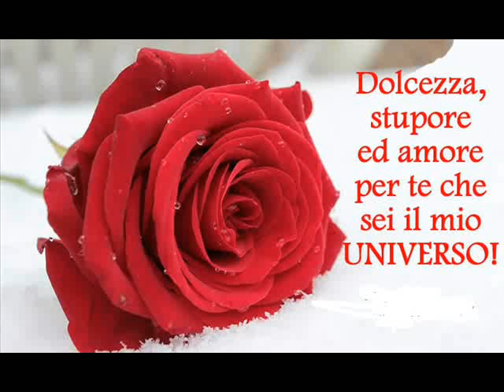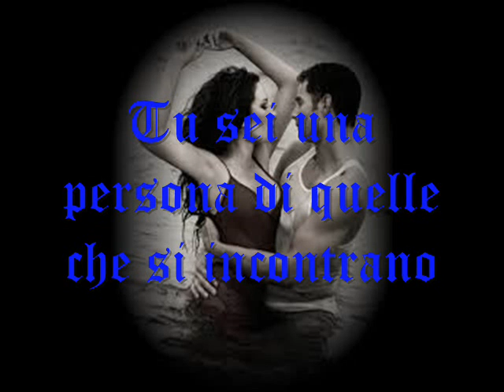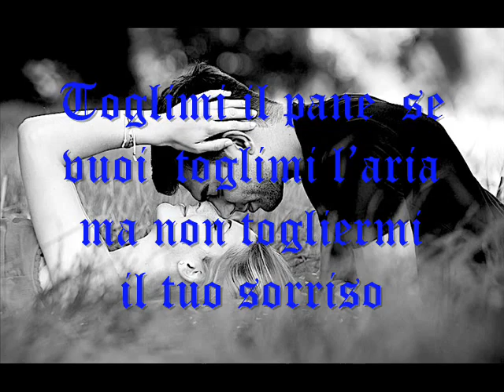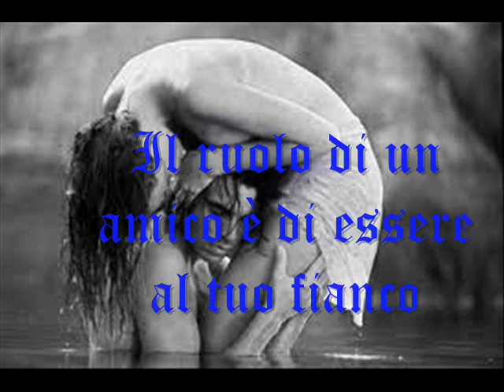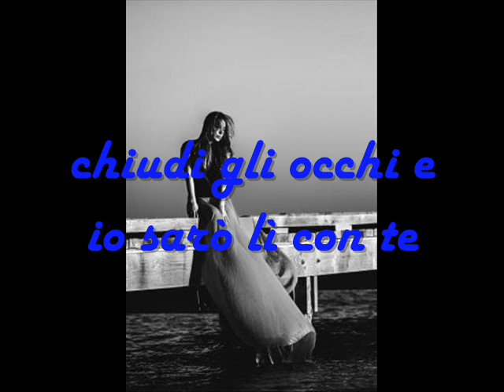Renato Zero c è